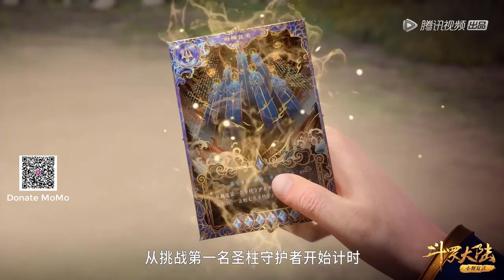Phần 350 ĐẤU LA ĐẠI LỤC 5 ĐƯỜNG TAM TRỌNG SINH Âm Dương chưởng tái hiện